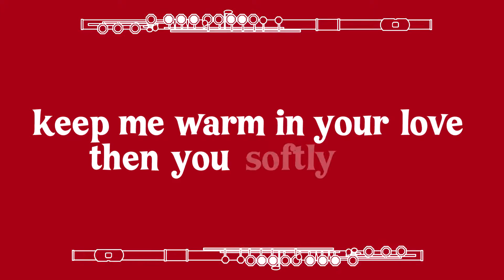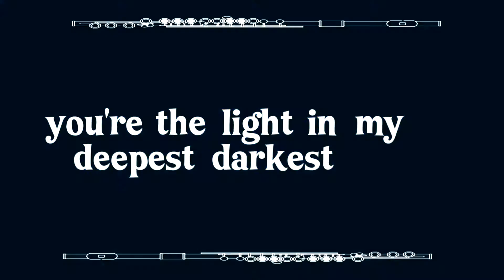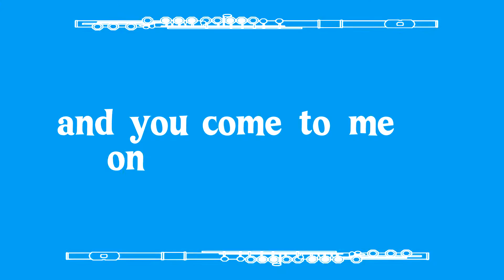How Deep Is Your Love (BeeGees Cover) Lyric Video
Download or stream this single from my album "Deep Cover 1970s" on your preferred platform

With The BeeGees “How Deep is Your Love” RnB flautist Jef Kearns continues to give classic songs a refreshing and modern lift.

“I decided to feature vocalist Quisha Wint on this recording because she is a staple and beacon in the Toronto RnB music scene, as well as an extraordinary talent,” Jef says of the track.

Jef Kearns is a flautist with a deep, soulful, and instantly identifiable sound. As acclaimed vocalist James Tormé (son of jazz legend Mel Tormé) once noted “He has a really lyrical way of playing … not quite like anyone else.”

Producer Douglas Romanow and mastering engineer Randy Merrill (Taylor Swift, Harry Styles, Bruno Mars) add shine, clarity, warmth, and precision to the track.